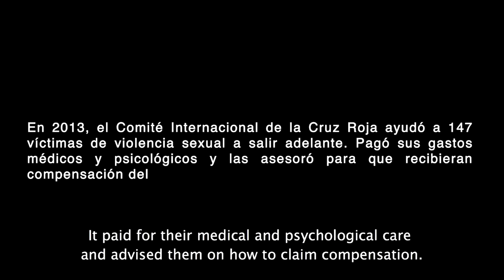Colombia: A victim of sexual violence suffers in silence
The story of a woman who was a victim of sexual violence in Nariño department, one of the regions of Colombia where the armed conflict has taken its heaviest toll. In 2013, the International ICRC helped 147 victims of sexual violence deal with their experiences by paying for their medical and psychological care and advising them on how to claim compensation.